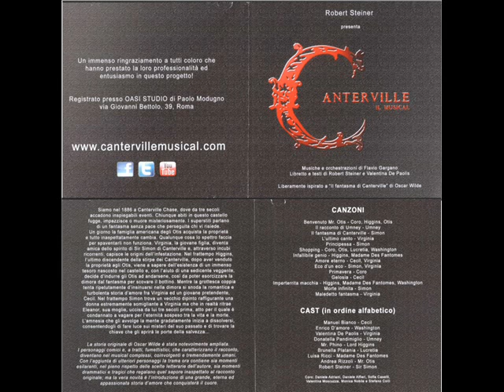benvenuto mr otis 0001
CANTERVILLE - Il Musical
Benvenuto Mr. Otis - Coro, Higgins, Otis
Andrea Rizzoli e Mr.Phino